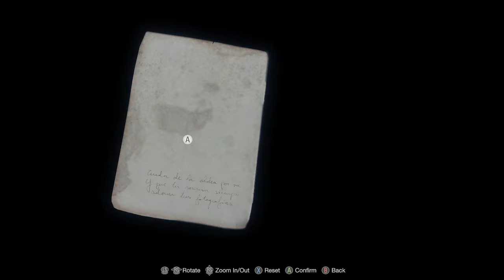Resident Evil 4 New Year Special Challenge Part. 3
Kill Everyone
No Armor
No Damage
Professional Difficulty

I have only tried the no-damage challenge on assist difficulty, this time, I'll do it on professional difficulty, and without Ashley's armor.